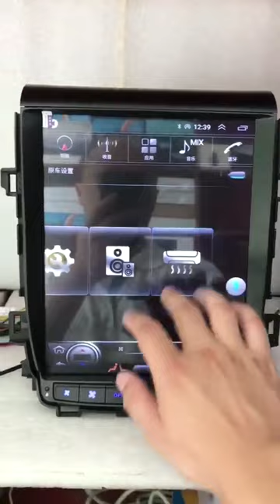Update Toyota Alphard A20 Car Screen Multimedia Player DVD GPS Navigation AM FM Stereo Auto Refit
Install Tesla Style Vertical Screen 12.1" Android Car Multimedia Player Radio Navigation DVD Stereo Audio Video CarPlay AM FM for Toyota Alphard A20

OS:Android 12
Octa core, 4G ram +64G Memory/ 6G ram +128G Memory
Screen: Tesla style Veritcal IPS Screen 12.1"
Support: WIFI, GPS, 4G LTE, AM, FM, RDS, USB, MirrorLink, CarPlay, DSP,
Bluetooth Phone Call, Rear Cam input.

car radio#multimedia#car dvd#car audio#video#auto#vehicle#gps#navigation#stereo#bluetooth#car screen